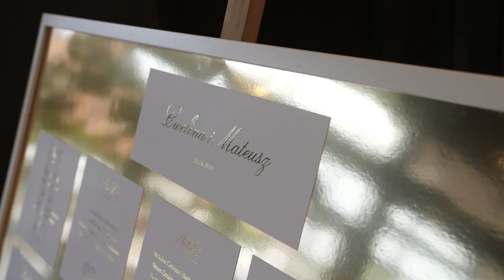Ewelina i Mateusz | SZYMON MAJEWSKI | Hotel Mikołajki !